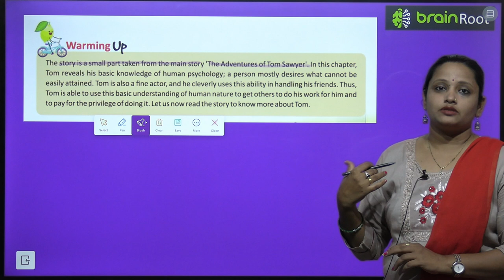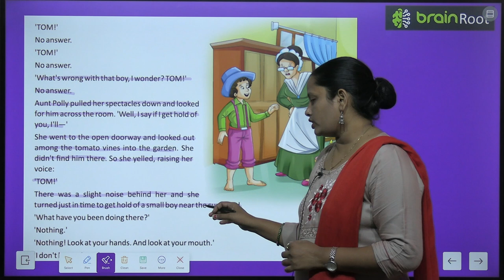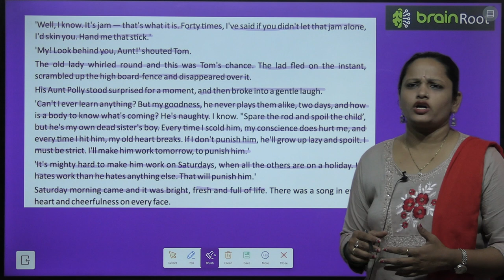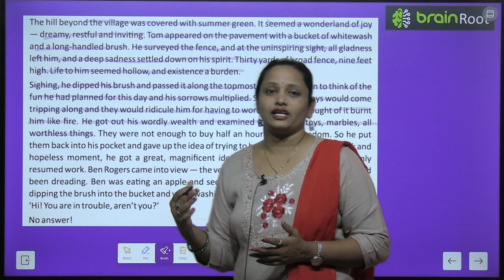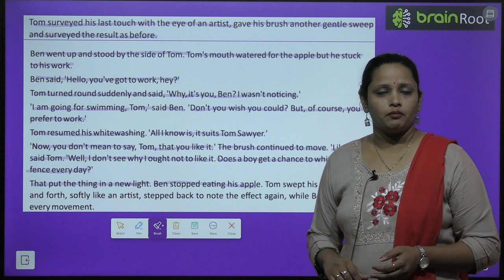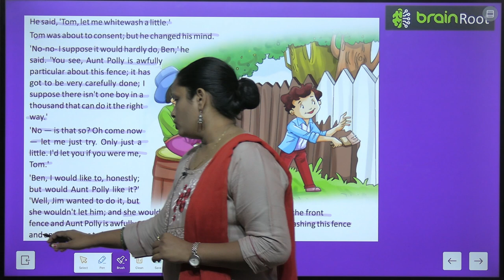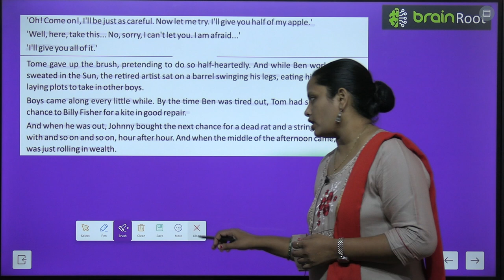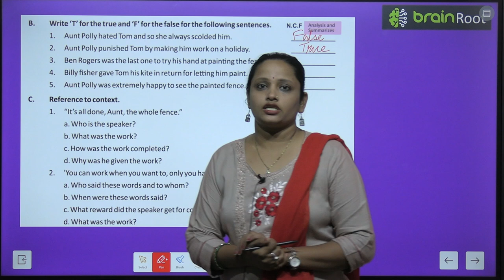BRAIN ROOT ENGLISH READER CLASS 6 CHAPTER 10 TOM SAWYER PAINTS THE FENCE